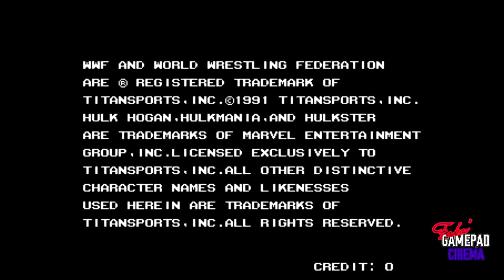Fab'z Gamepad Cinema: WWF Wrestlefest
Doing a quick royal rumble run!